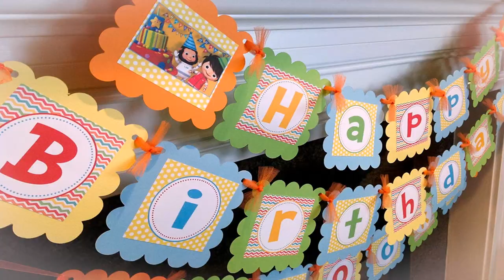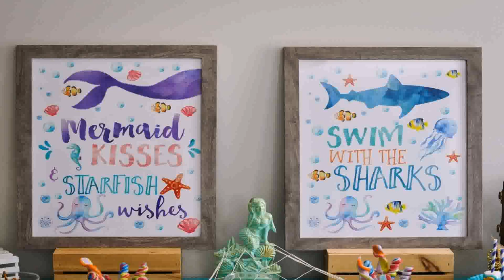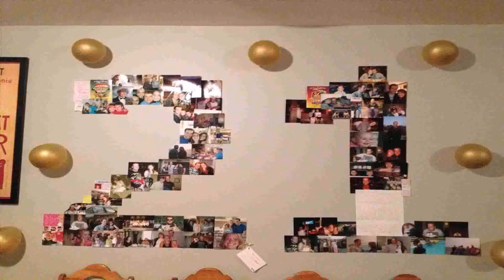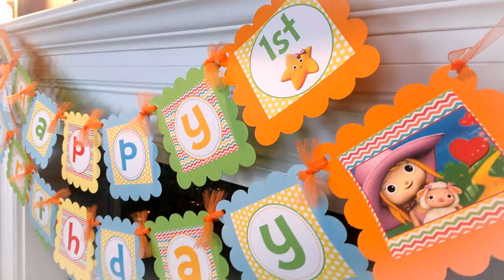Birthday Party Themes For Boy Girl Twins